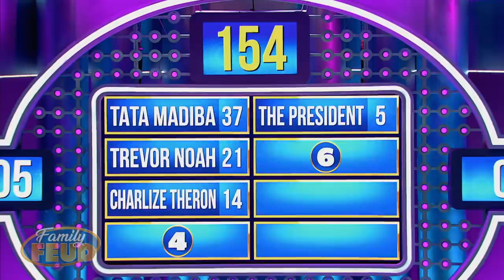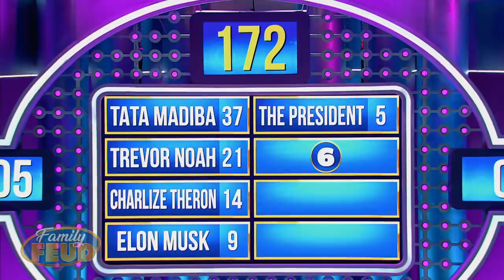Double Points to the world's MOST FAMOUS SOUTH AFRICAN!! | Family Feud South Africa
Double Points should be WORLD FAMOUS, but world-famous South Africans?? Charlize Theron is a world-famous South African actress, for double points - can the Feuding Families figure them all out??